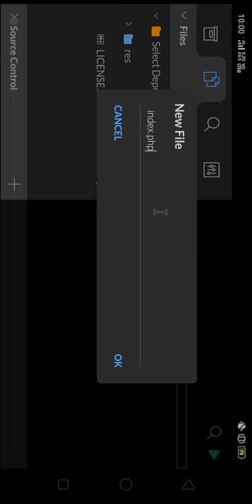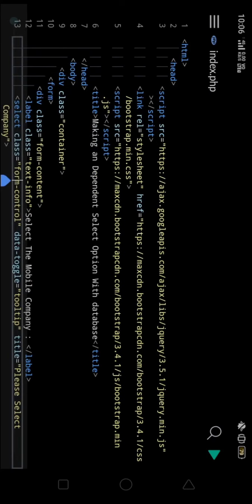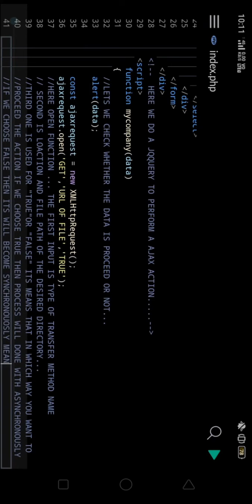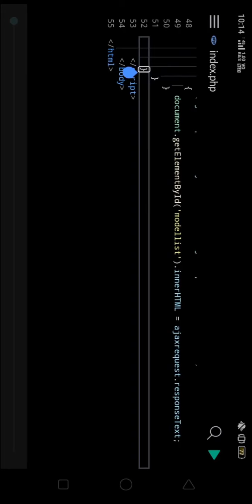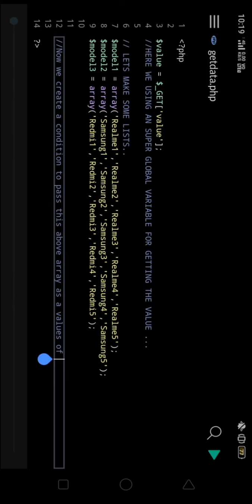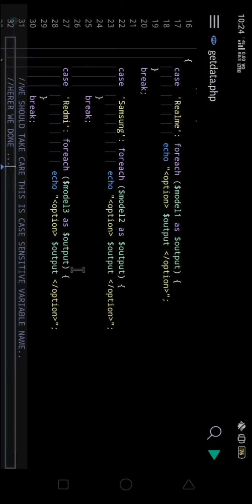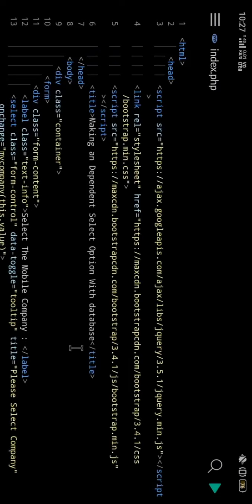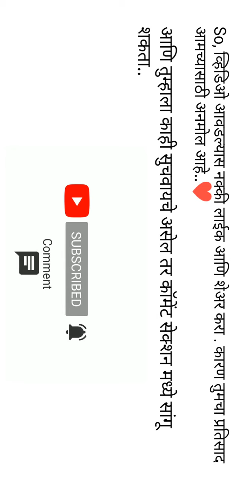Dynamic Dependent Select option Using AJAX Part -3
In this tutorial we are going to learn. How to create dependent select option using AJAX.
Hi my name is suraj kale 😊
from indpaur, VP college. BCA